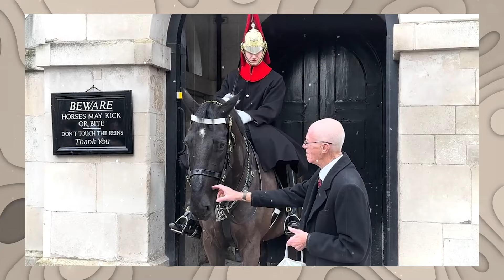When Royal Guards BREAK Character & Show Heartbreaking Moments of RESPECT..